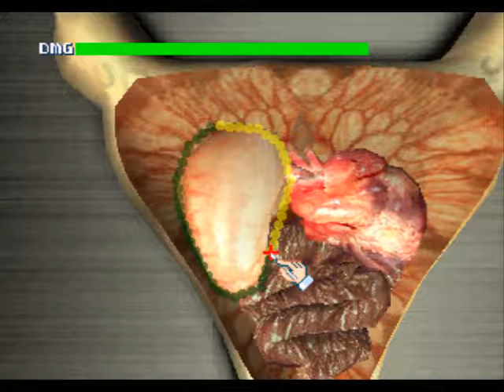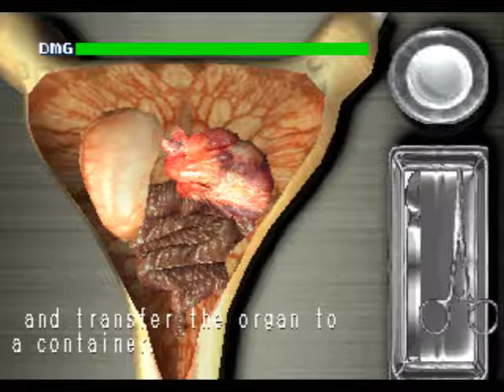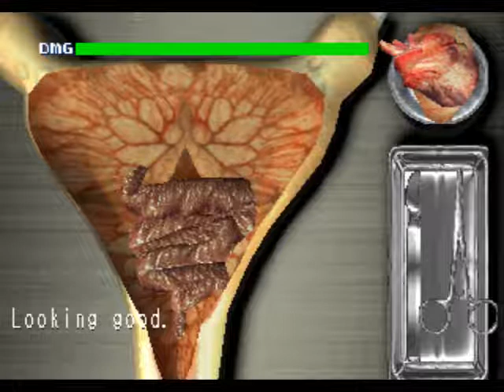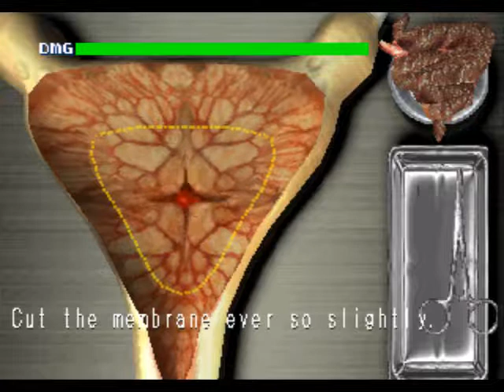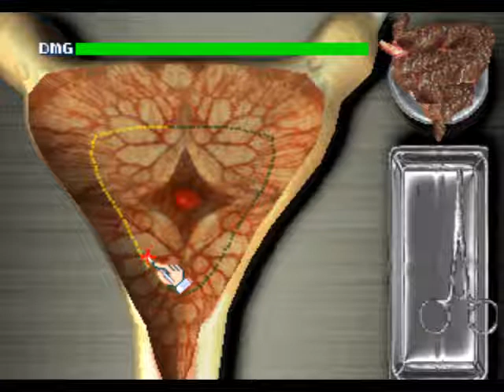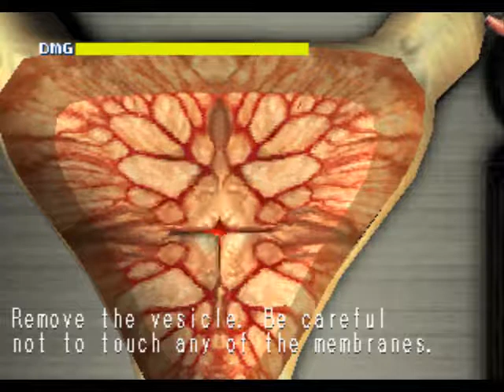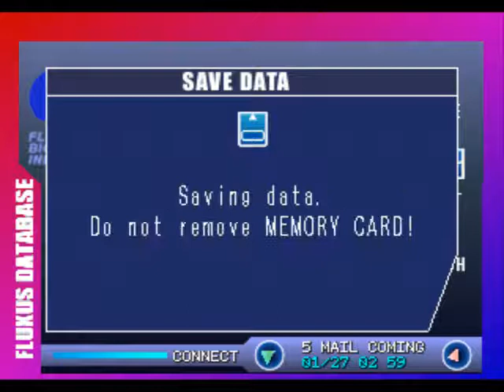[PS1/EUR] Chaos Break [Mituki, Easy] - 13. Вводим инъекцию Мицуки. Оберегаем Рэйчел